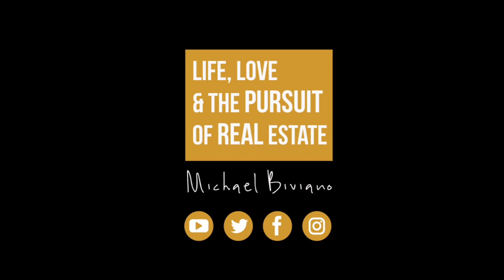Episode 145 - Education VS Experience